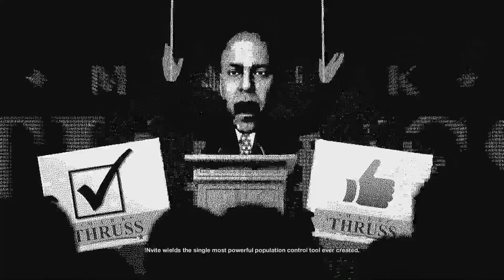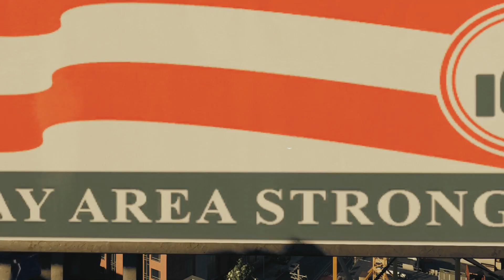Watch Dogs 2 Gameplay Walkthrough HD - Power to the Sheeple - Part 53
Watch Dogs 2 Walkthrough Gameplay Playthrough Let's Play 1080p HD [No Commentary]